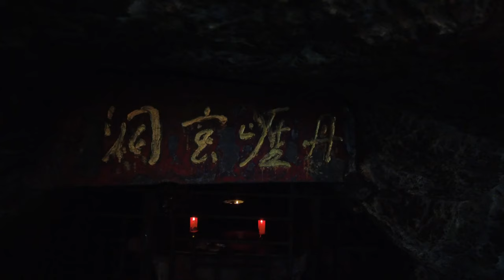「ＶＬＯＧ」再訪靈隱！呂洞賓其實是中華文化的煉金術士？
疫情之後，老師重訪杭州靈隱，但這次受到了重大打擊！因為．．．．．．．．登山纜車停運，老師只能徒步登山．．．．．用生命製作的ＶＬＯＧ，你好意思不點個讚？

國際版２０２４安歲點燈法會報名連結　（可使用銀聯卡）

海內外信用卡，銀聯卡均可。